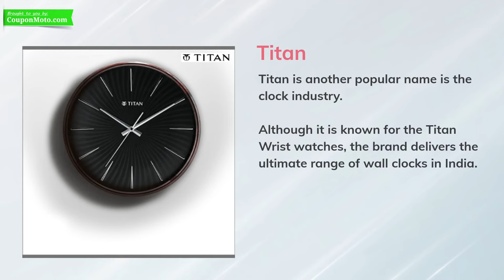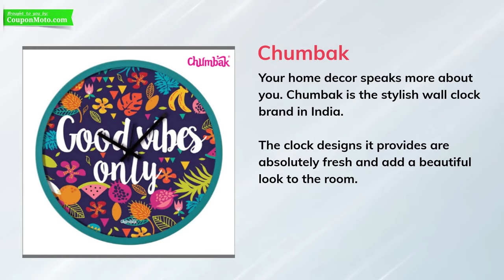Best Wall Clock Brands | Wall Clock Brands 2023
1What is the main motto of having a wall clock in the home? Along with telling us the current time, the wall clock has now become a home decor product. If you are searching for one of those best wall clocks for your house, here in this article we are focussing on the top wall clock brands available in India. 🕛

In the market, you can find a perfect match for your budget and choice. But not every time you can get what is your choice if you stick to your budget.

Let’s check first what are the best wall clocks brand in India.

1. Ajanta
2. Titan
3. Casio
4. Opal
5. Seiko
6. Random
7. Chumbak
8. Rang Rage
9. Solimo
10. B SQUARE

We hope you are happy with this Best Wall Clocks Brands in India article. If you are using any other brand’s wall clock and you are liking it, do share it with us in the comments.